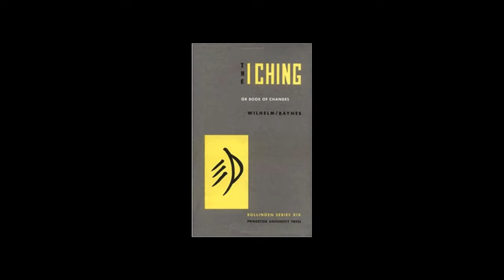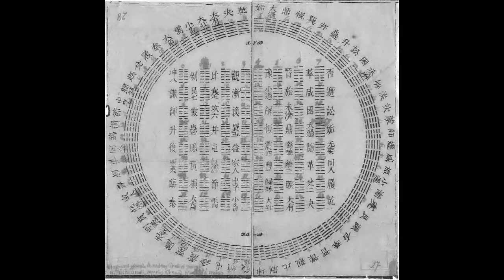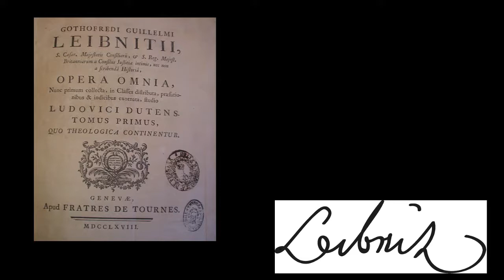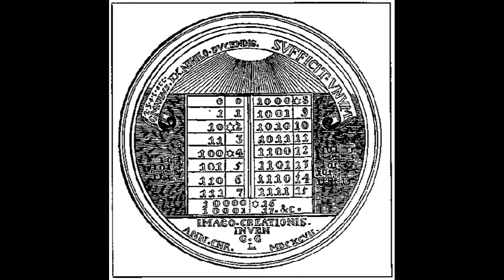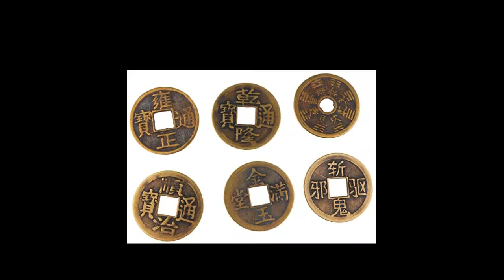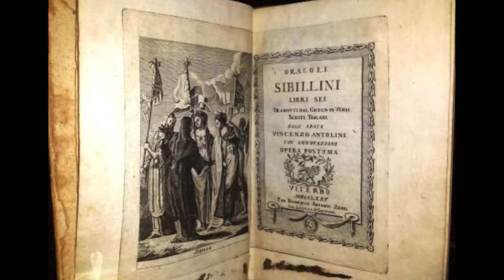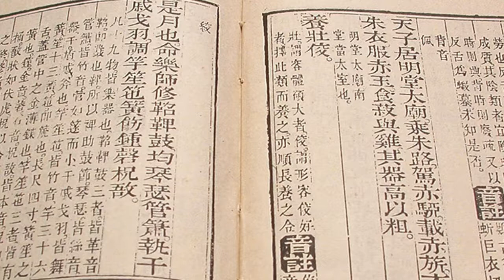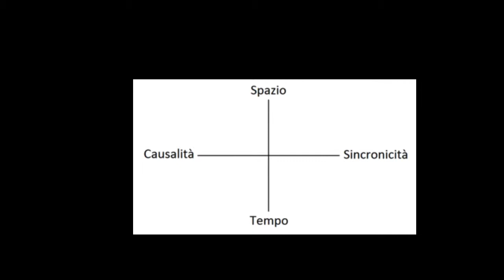I Ching: Alchimia nella Cina - inconscio e sincronicità - Wilhelm & C. G. Jung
Per Jung esistono due tipi di alchimia, quella europea e quella dell Asia.
Entrambi cercano di formare un uomo nuovo, quello che Nietzsche avrebbe definito l oltre uomo.
L' individuazione del sé, attraverso passaggi psichici che corrispondono a certe operazioni e/o passaggi di ricerca - esperienziale, la grande opera..

La simbologia alchemica,  illustrazioni di sogni attraverso i simboli e/o racconti di sogni, ma anche nei miti orali o nelle favole.
e il processo di individuazione nel mondo orientale si compie attraverso la meditazione e respirazione.
Esiste un forte collegamento spirituale e razionale nel procedere di Jung, il suo ''lavoro attivo''.

Lo posso affermare , dopo un esperienza di 9 anni negli atelier di arte terapia, coadiuvando Claudio Costa (artista contemporaneo) all interno dell'ex ospedale psi di Genova- Quarto.
Ho visto con i miei occhi la potenza, salvifica,  dell 'immaginazione attiva''', simboli dell inconscio collettivo, patrimonio di tutta l umanità.
Incontro sapienziale tra Cina ed Europa, vedere il testo
íl segreto del fiore d oro' 1929 Jung - Wilhelm
le due alchimie messe a confronto.